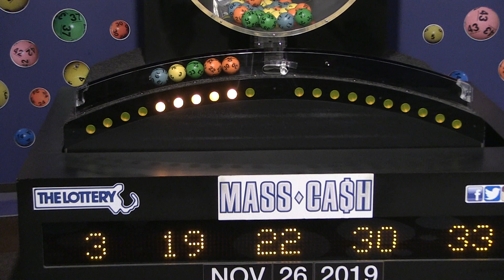Mass Cash Game Drawing: Tuesday, November 26, 2019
The official winning numbers in the Mass. State Lottery's Mass Cash Game drawing for Tuesday, November 26, 2019 are: 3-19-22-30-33.